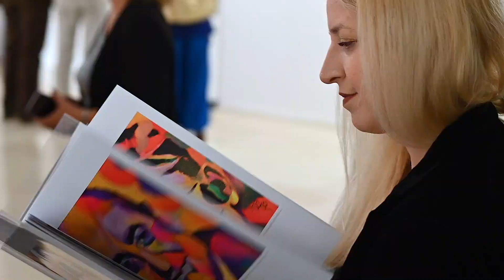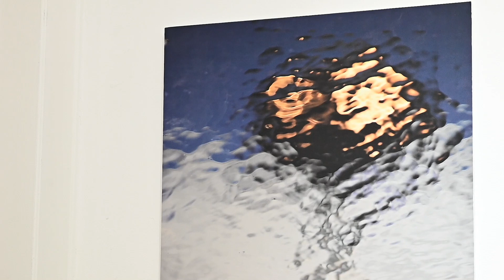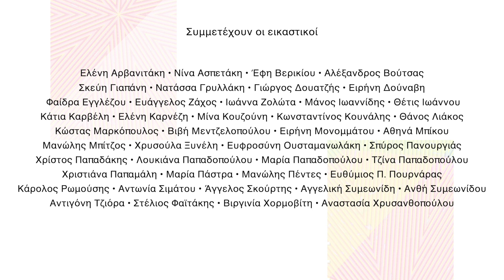«Η ΔΥΝΑΜΙΚΗ των ΧΡΩΜΑΤΩΝ» Επιμέλεια: Νικολένα Καλαϊτζάκη / Ίδρυμα Εικαστικών Τεχνών Τσιχριτζή